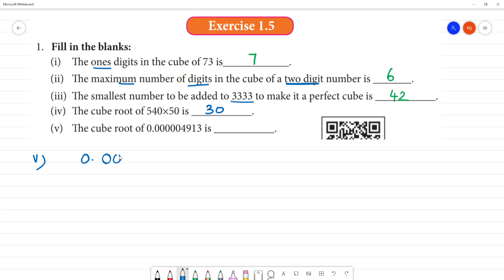Class 8 TN Maths 1. RATIONAL NUMBERS Exercise 1.5 1. Fill in the blanks:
TN 1. RATIONAL NUMBERS   Exercise 1.5
1. Fill in the blanks:
(i) Th e ones digits in the cube of 73 is____________.
(ii) Th e maximum number of digits in the cube of a two digit number is _______.
(iii) Th e smallest number to be added to 3333 to make it a perfect cube is ___________.
(iv) Th e cube root of 540×50 is ___________.
(v) Th e cube root of 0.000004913 is ___________